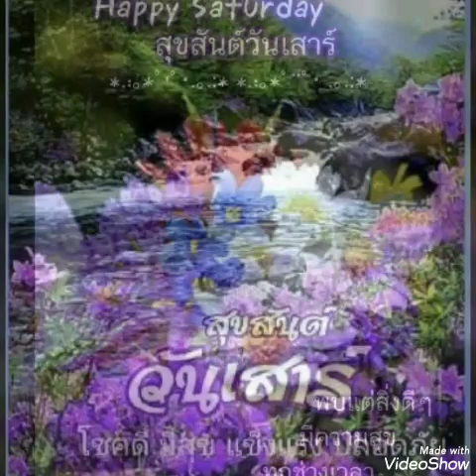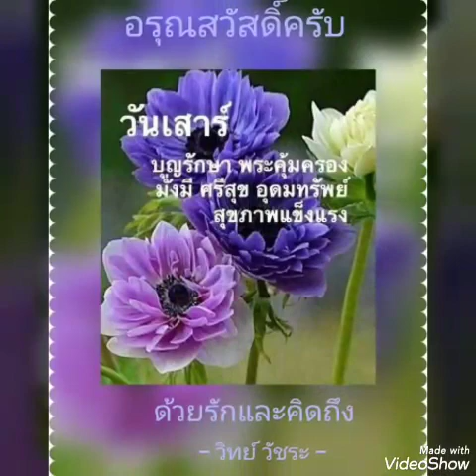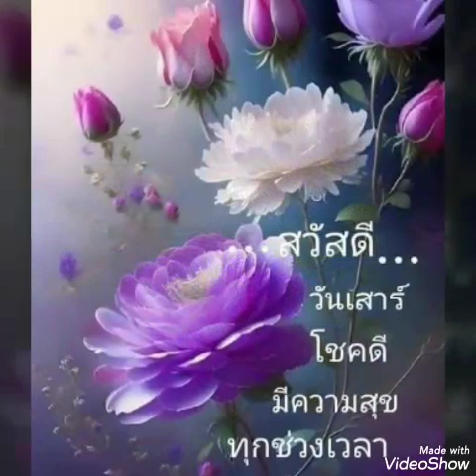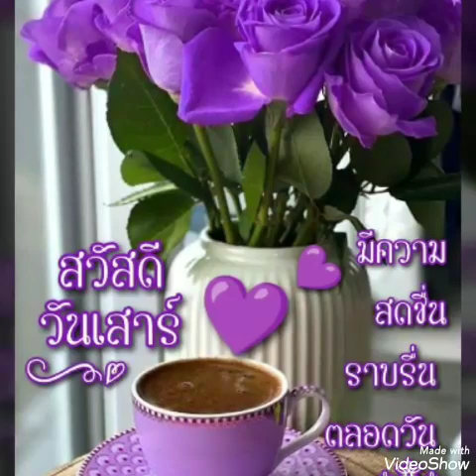สุขสันต์​วัน​เสาร์​**เจอะคุณ​เข้า​อีก​แล้ว​**